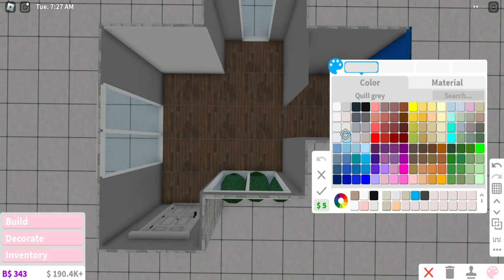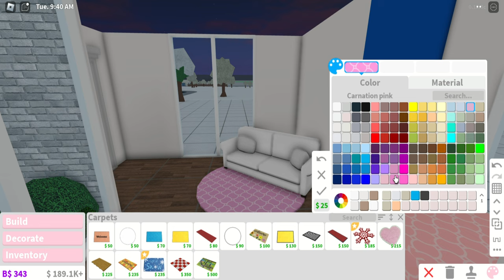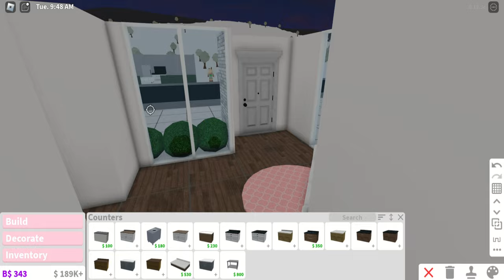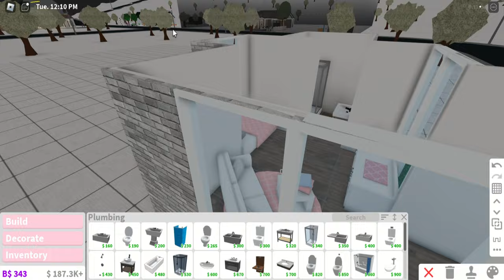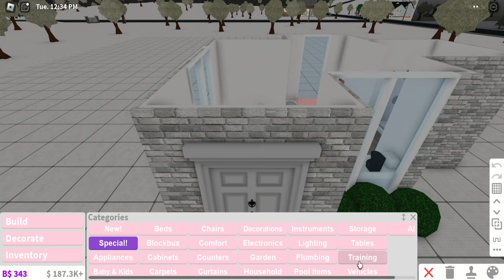CHEAP SOFT PINK TINY HOME BLOXBURG || $6K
♡  hello there! Welcome to my description!

⌕ credits

 ❀ faq

➳ capcut!

➜  who makes your thumbnails?
➳ me!